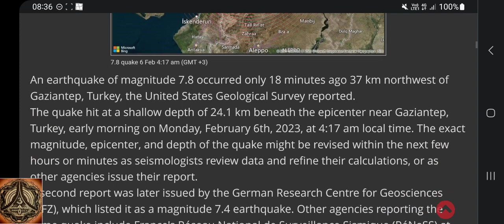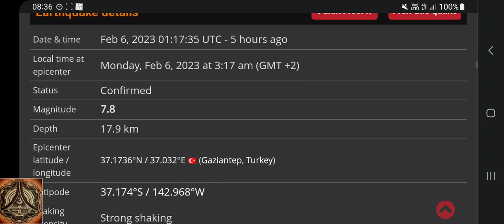Strong 7.8 Mag | Turkije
Remember the strange cloud in turkije some time ago? Despite it wasn't in the region of the big quakes, we still have to expect some activity around Bursa... this isn't over yet...

Earthquake M7.8 - 26 Km E of Nurdağı, Turkey - Mon, 6 Feb 2023 01:17:35 UTC (03:17 GMT+02:00) - 5 hours ago